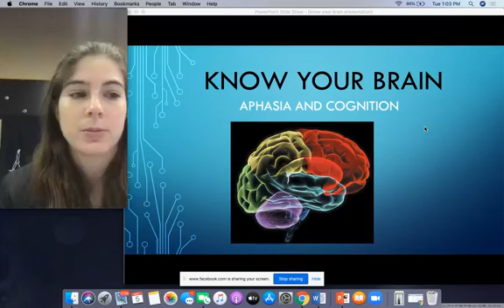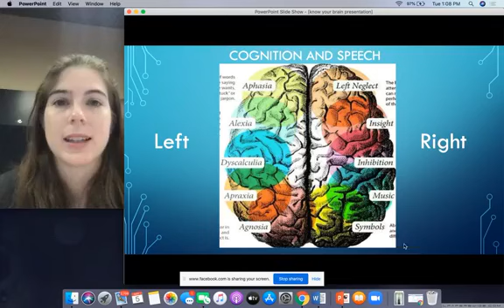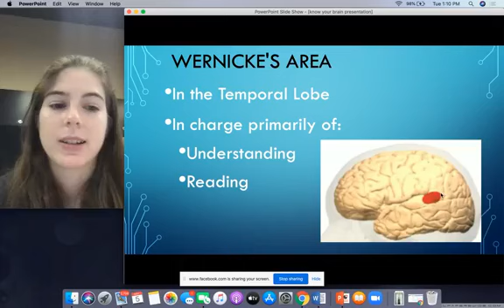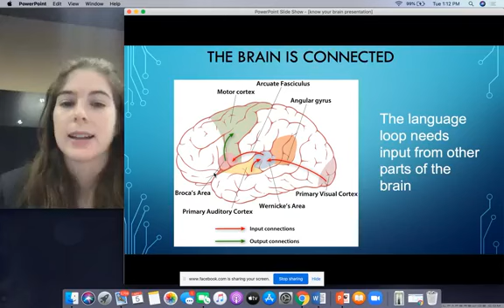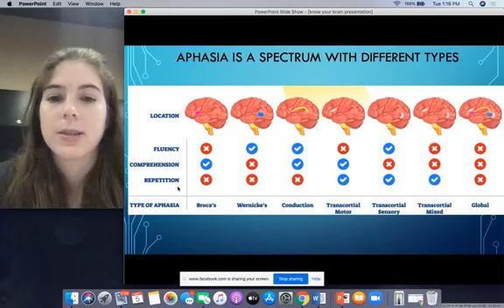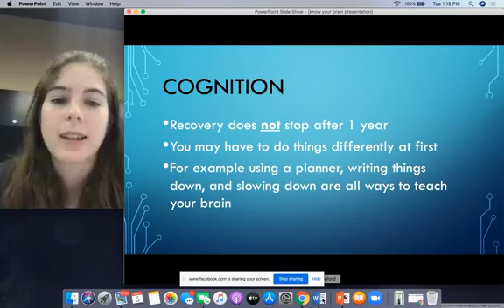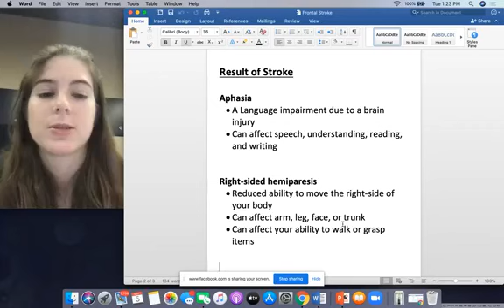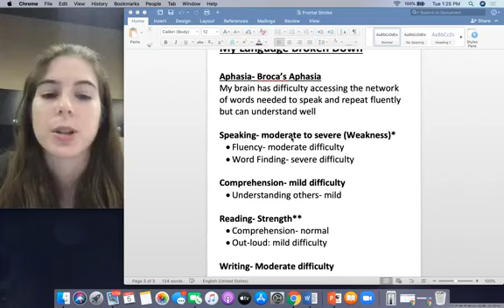Aphasia & Cognition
Lorraine Smith, CCC-SLP explains the basic anatomy and functions of your brain related to aphasia.  Brain injuries, such as strokes, can cause this condition, which can significantly hinder an individual's day-to-day ability to communicate. Speech therapy can help individuals with aphasia by providing targeted exercises to improve language skills and communication strategies. Therapists work with patients to regain their ability to speak, understand, read, and write. Consistent practice and personalized treatment plans can significantly enhance the recovery process and improve quality of life.